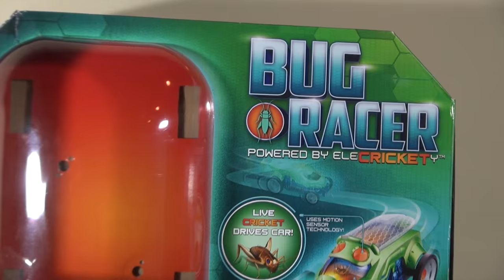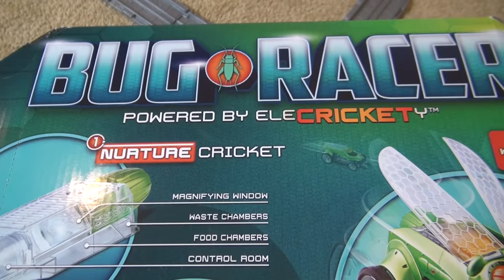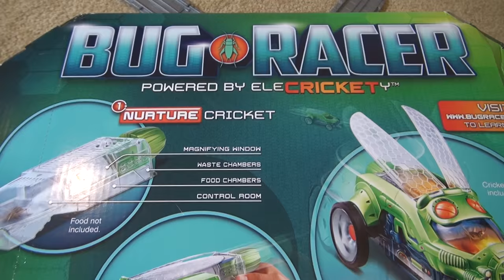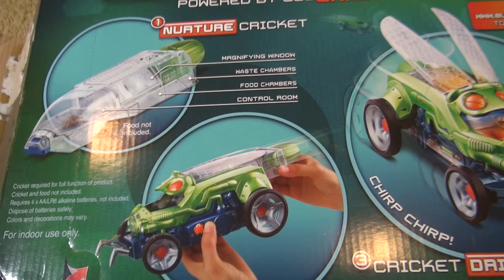Bug Racer Powered by Elecrickety Vehicle | Toys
Get going with the Bug Racer Powered by Elecrickety
Observe, learn and nurture your crickets in their habitat Four modes of play and the push of a button let the cricket take off and "drive" or race head-to-head with friends
Push button once for Cricket in Charge mode Press the button twice and try Drag Racing mode with a friend and his Bug Racer (sold separately)
In AUTODRIVE mode the car drives automatically, without the need for a cricket and in Light Show mode press the button a fourth time to get a light show and better observe your cricket
The Bug Racer includes vehicle wings, a collection device, a control room, magnifying window, bug button, stickers and on/off switch.

The $35 Bug Racer, “for kids who love science and vehicle play,” is a battery-powered car controlled by crickets (not included). Mattel says the car’s “control room” is “an ideal space for two crickets”, with room for as many as five (hey, it’s not as crowded as one of those protein bars). The control room is filled with motion sensors: Whichever way the cricket moves, so moves the Bug Racer. If the car runs into something (because, you know, crickets don’t know how to drive) it automatically reverses away from the obstruction.